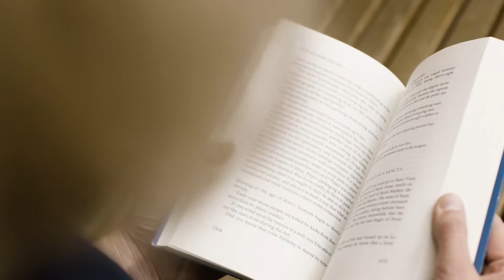WHAT MAKES YOU TOUGH - Jordan Peterson